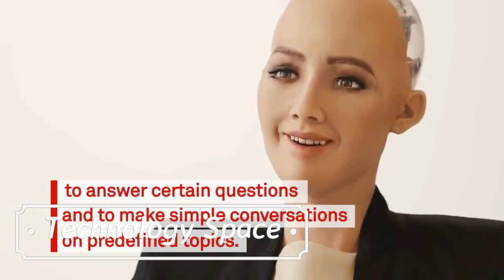Robot Sofia in Dhaka 2017 Digital World || ঢাকায় রোবট সফিয়া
Robot Sofia in Dhaka
Robot Sofia in Dhaka, রোবট, robots
Robot Sofia in Dhaka 2017 Digital World || ঢাকায় রোবোট সফিয়া
হংকং এর একটি কোম্পানি 'হ্যান্সন রোবোটিক্স' 'সোফিয়া' নামের যে রোবটটি তৈরি করেছে সেই নারী রোবট 'সোফিয়া' এবার বাংলাদেশে আসছে।

বাংলাদেশের তথ্য ও যোগাযোগ প্রযুক্তি বিভাগের প্রতিমন্ত্রী জুনায়েদ আহমেদ পলক বিবিসি বাংলাকে এই তথ্য নিশ্চিত করেছেন।